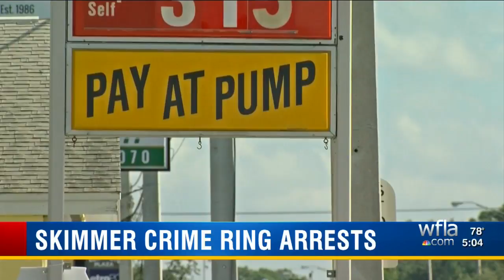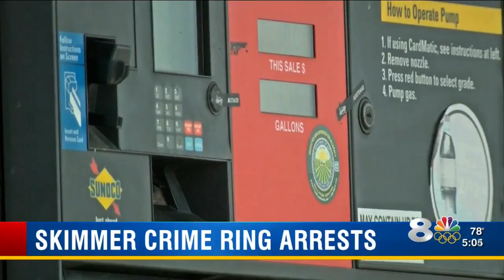Skimmer Crime Ring Arrests